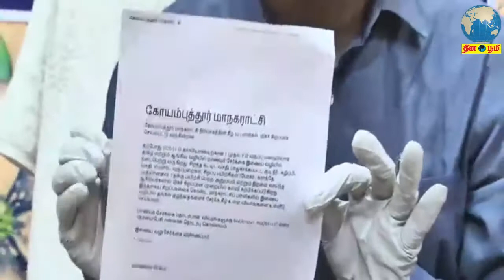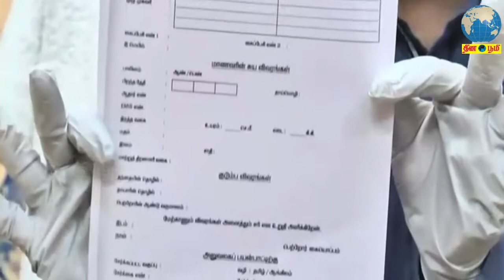கோவை மாநகராட்சி பெயரில் வெளியான மாணவர்கள் சேர்க்கை படிவம் போலியானது - மாநகராட்சி ஆணையர்